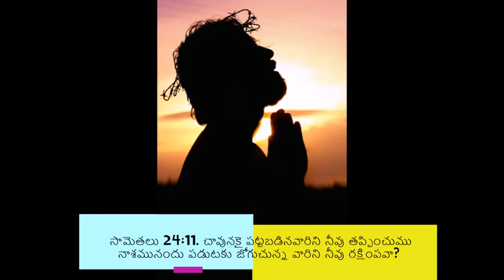క్రైస్తవుని భారము | A Christian's burden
Every Christian has the burden of the souls yet t be saved. His burden is to carry his cross and be a responsible citizen. Learn what a Christian should do in tough times like this.

Here is a Daily devotion from the book of Lamentations.